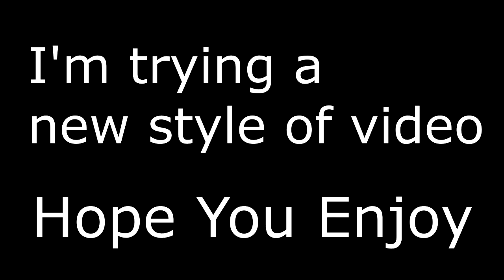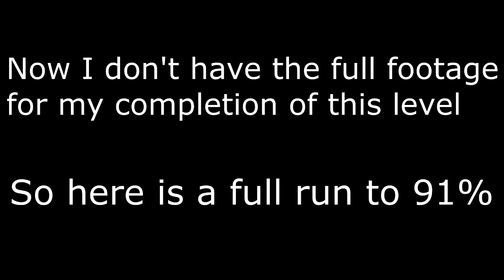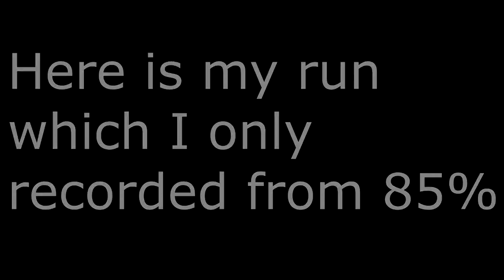CraZy by DavJT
Hard demon tbh

Actually really fun and cool level except for the 27 ship part.